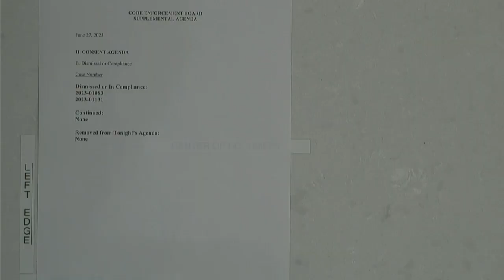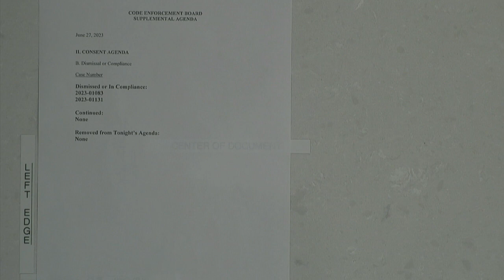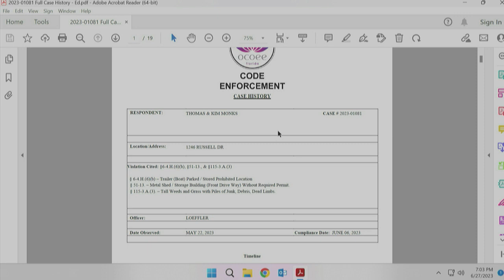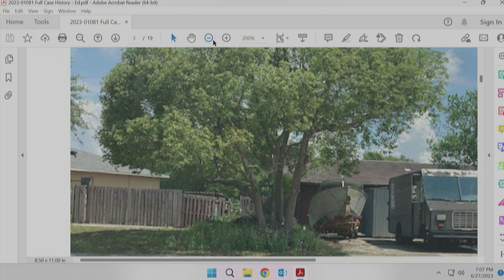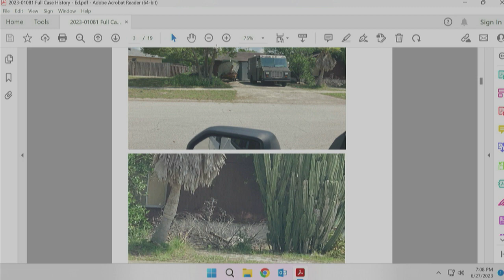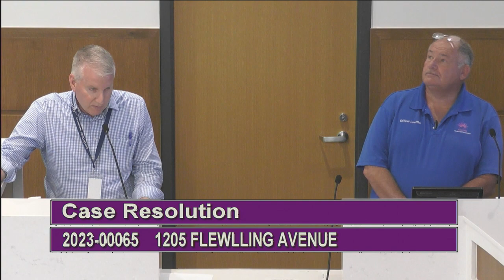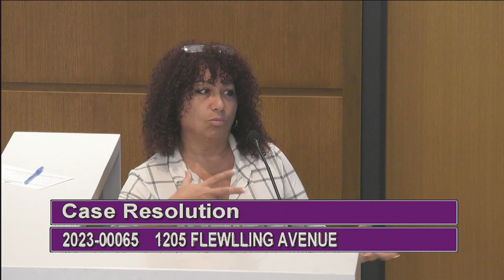City of Ocoee's Code Enforcement Meeting Recorded on 6.27.2023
The Code Enforcement Board consists of 7 regular members and 2 alternate members. They will serve 3-year terms. Membership will, when practicable, include an architect, a businessman, an engineer, a general contractor, a subcontractor, and a realtor. Members must be city residents. for more information.